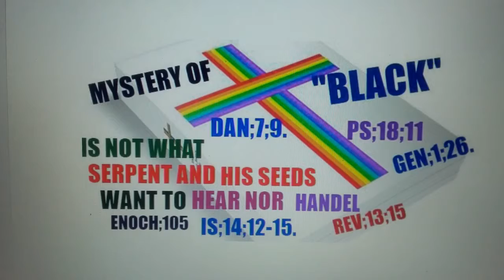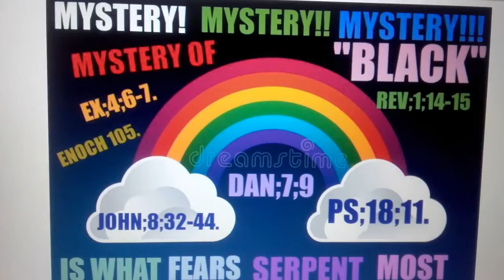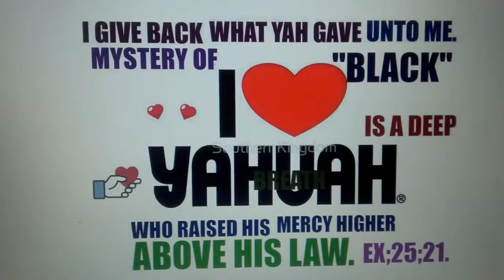THE MYSTERY OF BLACK COLOUR IS WHAT SERPENT AND HIS SEEDS FEARS THE MOST PT 5